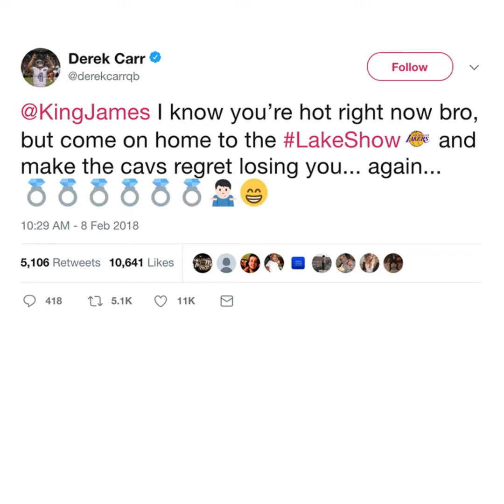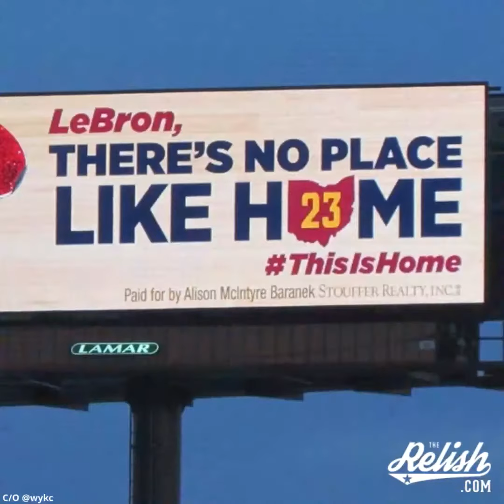LeBron's Recruitment Saga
The LeBron James recruitment war is OUT. OF. CONTROL. Is there any city that hasn't put up billboards yet?!